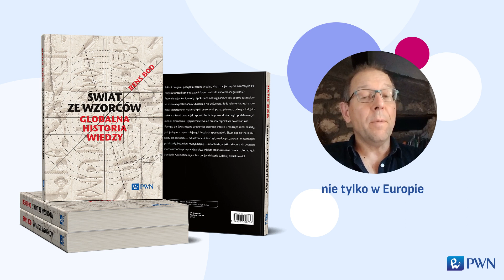Rens Bod o książce "Świat ze wzorców. Globalna historia wiedzy"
Autor książki "Świat ze wzorców. Globalna historia wiedzy" krótko opisuje, o czym jest jego najnowsza książka.

Rens Bod jest profesorem humanistyki cyfrowej i historii nauk humanistycznych na Uniwersytecie w Amsterdamie. Studiował fizykę na Uniwersytecie w Utrechcie, a następnie literaturę na Uniwersytecie „La Sapienza” w Rzymie. Przed przyjazdem do Amsterdamu był już profesorem zwyczajnym sztucznej inteligencji na Uniwersytecie St Andrews (Szkocja). Bod ma na swoim koncie liczne publikacje z zakresu lingwistyki komputerowej, historii nauk humanistycznych i historii wiedzy. Jego poprzednia książka A New History of the Humanities (Oxford University Press) została przetłumaczona na siedem języków.